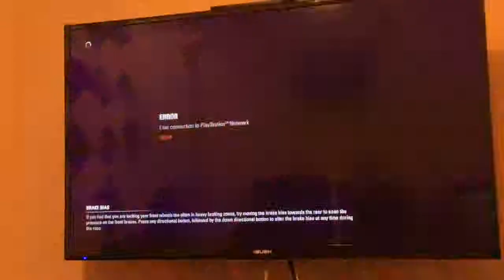OHR S6: R11 Highlights